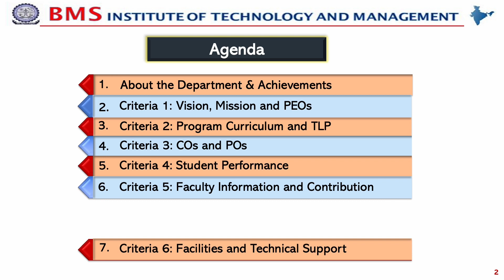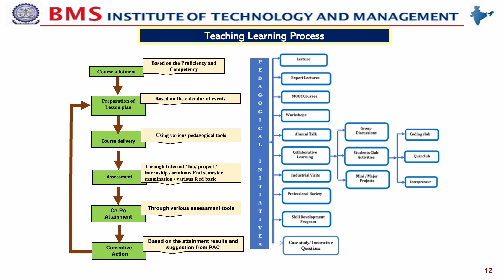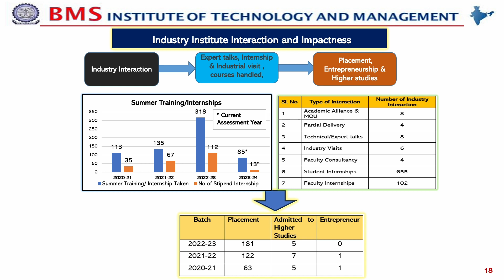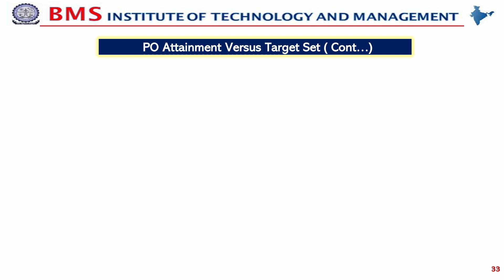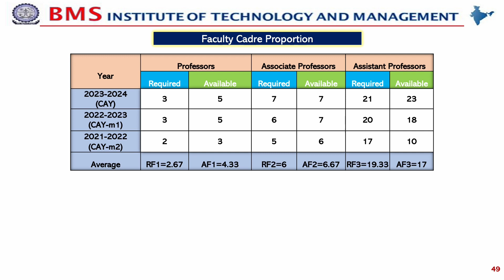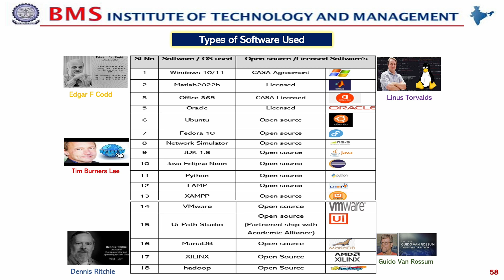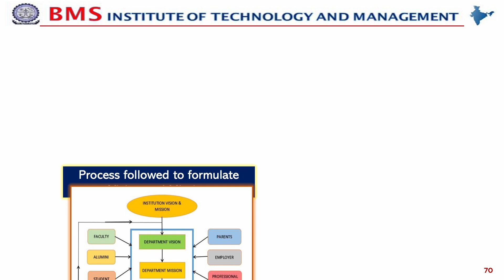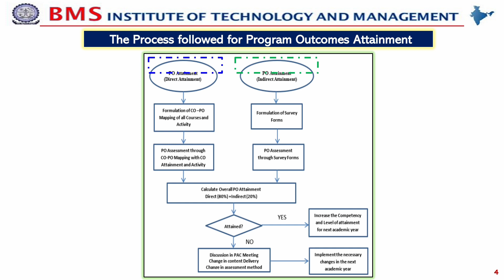NBA Video ISE Dept BMSIT & M